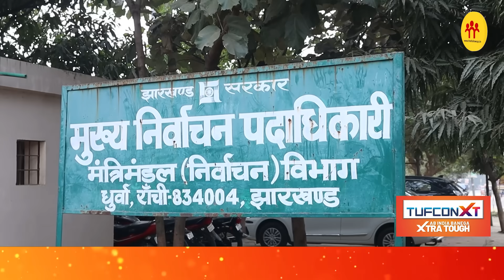JMM ने Gandey विधानसभा सीट पर उपचुनाव कराने की मांग की, निर्वाचन विभाग पहुंचा प्रतिनिधिमंडल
झामुमो ने गांडेय विधानसभा सीट पर उपचुनाव कराने की मांग की, निर्वाचन विभाग पहुंचा प्रतिनिधिमंडल